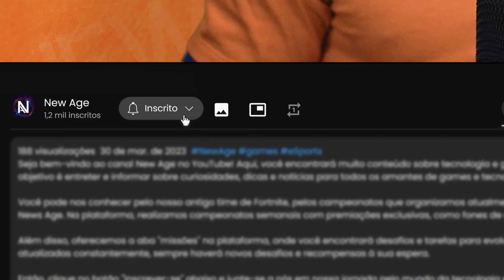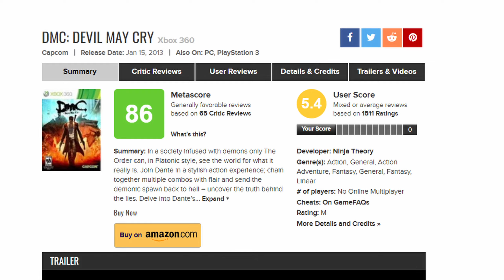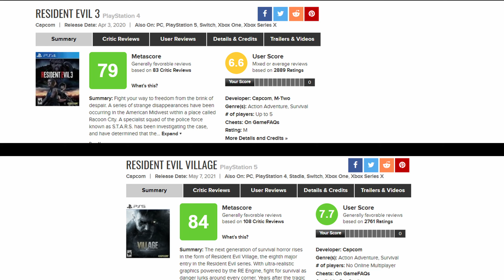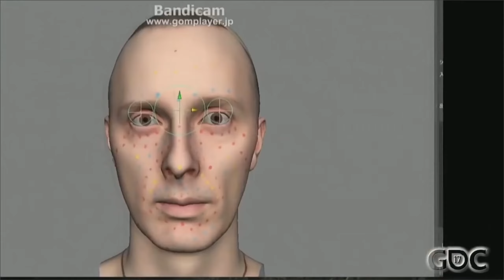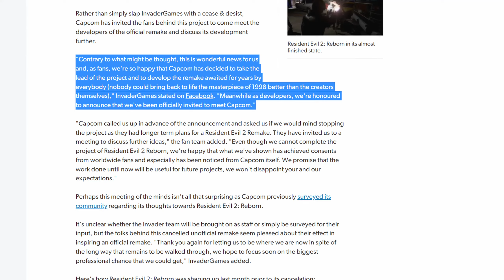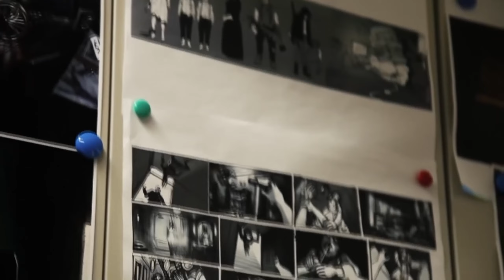DESENVOLVEDORA que RESSURGIU das CINZAS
Se você é um fã de jogos, com certeza conhece a Capcom, né? Eles são responsáveis por alguns dos maiores clássicos da história dos games, como Street Fighter e Resident Evil. Mas, nem tudo foram flores para a Capcom, que passou por umas fases bem ruins e até virou piada. Mas calma, que a história tem um final feliz! Agora a Capcom está de volta aos holofotes, entregando jogos incríveis!

Eu sou o Lucas e hoje vou te contar como a Capcom conseguiu essa virada incrível e voltou a ser uma das gigantes da indústria dos games. Ah, e não esquece de deixar aquele like, se inscrever aqui no canal e dar uma olhada no nosso site, o newage.gg. Lá você fica por dentro das notícias do mundo dos games e tecnologia.

Mas vamos lá, para começar, a Capcom foi fundada em 1979 no Japão, e desde então vem trazendo jogos incríveis para o mundo dos games. Com um foco em qualidade, a empresa rapidamente ganhou destaque nos fliperamas, e em 1985 já tinha até uma divisão nos Estados Unidos. Em 1987, foi lançado o Mega Man, um dos jogos mais icônicos da empresa.

Mas a coisa não foi sempre um mar de rosas para a Capcom. Eles passaram por uns momentos bem difíceis, mas com a chegada do Super Nintendo, a empresa entrou de cabeça nos jogos domésticos. O sucesso foi tanto que a Capcom acabou lançando franquias incríveis como Resident Evil, Monster Hunter, Devil May Cry e muitas outras!

Mas como nem tudo são flores, a Capcom passou por uma fase meio "zicada" lá no início dos anos 2010. Muita concorrência, falta de inovação e jogos pouco inspirados fizeram a empresa perder um pouco de sua popularidade e lucratividade. Mas graças à mudança de estratégia e atenção às demandas dos jogadores, a Capcom conseguiu dar a volta por cima e voltar a ser uma das maiores empresas de games do mundo!

🎥 Ficha Técnica
Apresentação: Lucas Vega
Roteiro: Lucas Vega
Edição: Andrew Lai
Arte: Marina Catão
Direção: Marina Catão